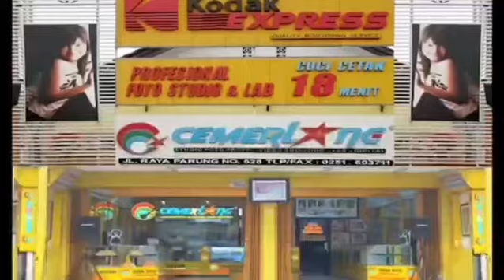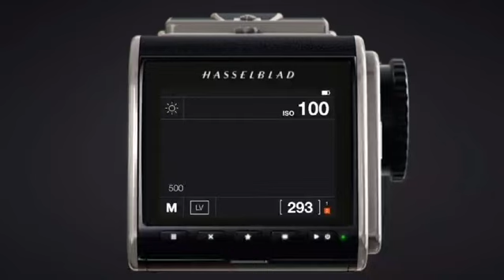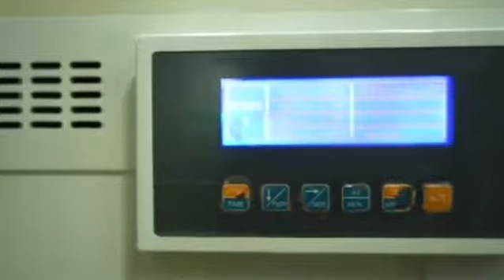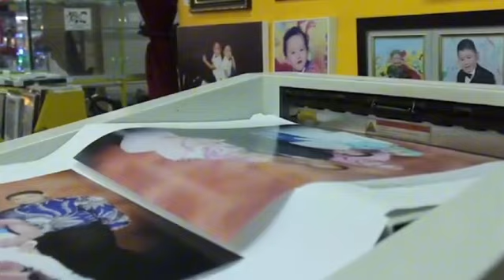HINDARI PENJIPLAKAN MEREK GEMILANG